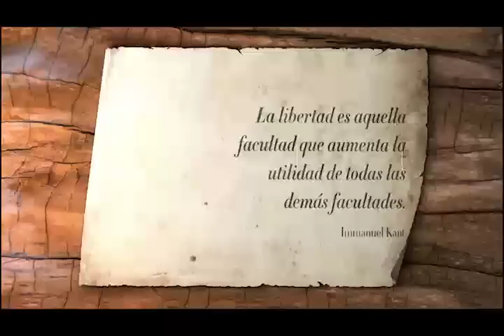Jonathan Ramos debate vs 2 Ateos ¿Educación $3xu4l a los niños?